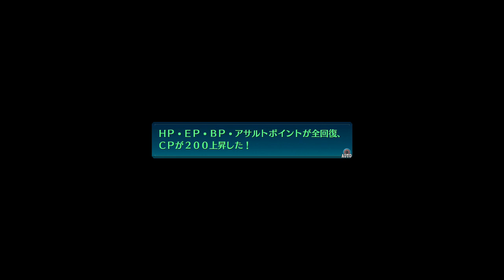Sen no Kiseki 4 -The End of Saga- Part 64 Playthrough 'Act 2'【JP】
Starting the infiltration of Leeves we must stop by Ulster first.
Randy meet with us along the way.

- Buy the gift here (11:10)
- VM with Josette ( 18:12)
- Landscape photo ( 26:59)
- 1 New fish (39:11)
- Another Gift ( 53:30)
- and another gift to buy ( 54:53)